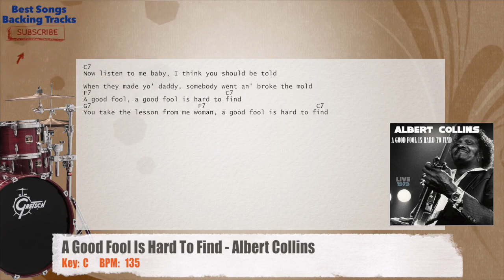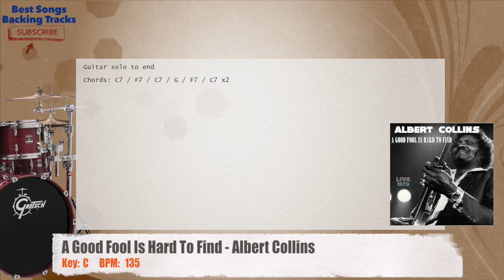🥁 A Good Fool Is Hard To Find - Albert Collins Drums Backing Track with chords and lyrics